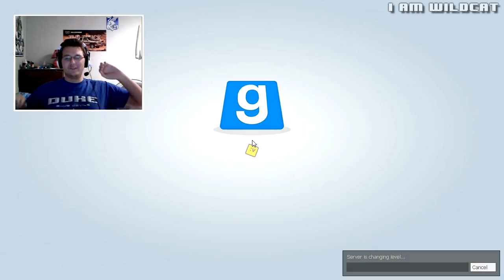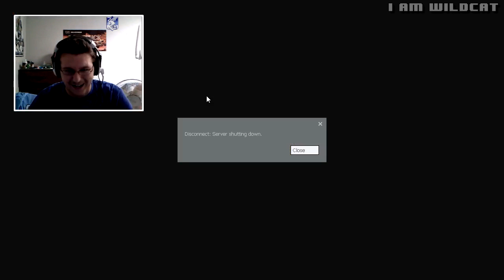Trouble in Terrorist Town Funny Moments w/ Facecam!! - Watermelon of Death, Goofy Corpse, Jihad Bomb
Party Boy Theme - Jackass